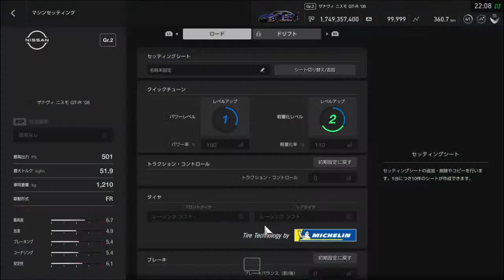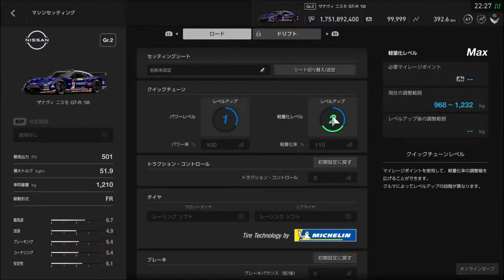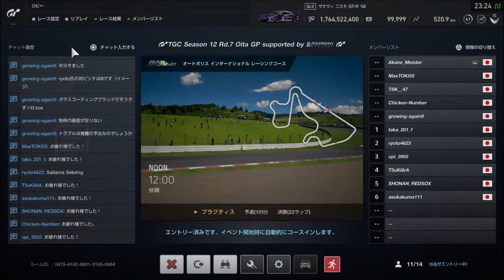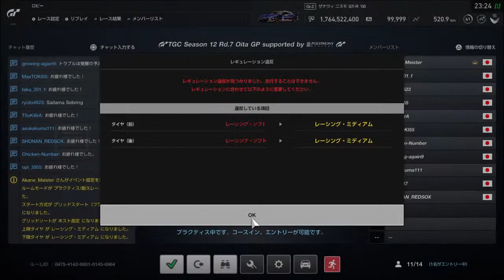TGC Season 12 Rd.7 oita GP #38 Onboard